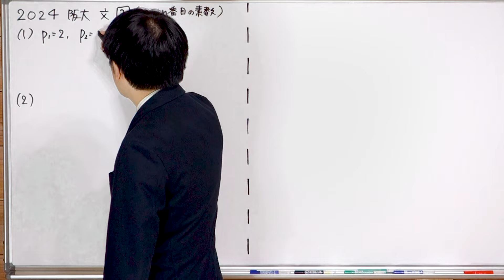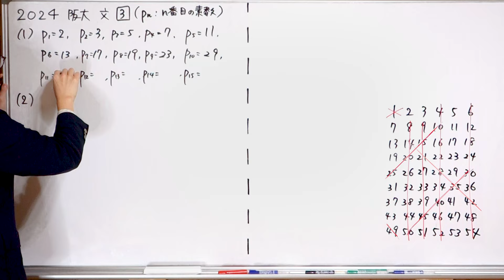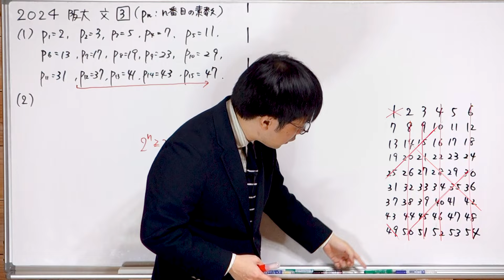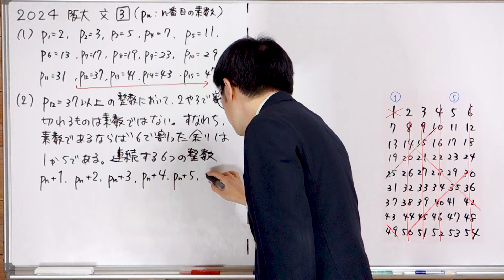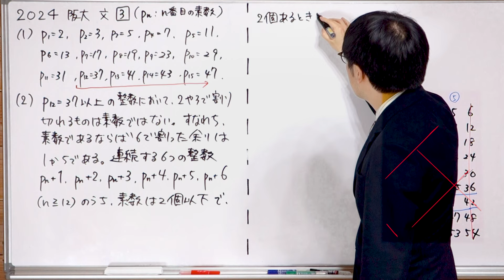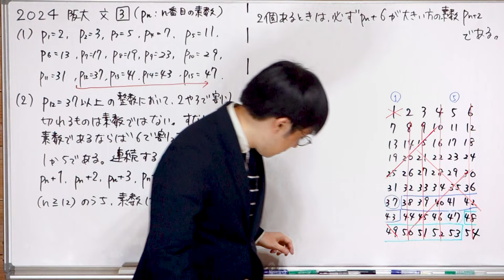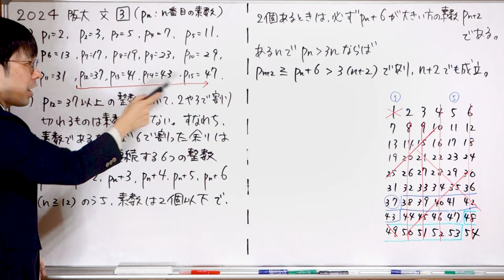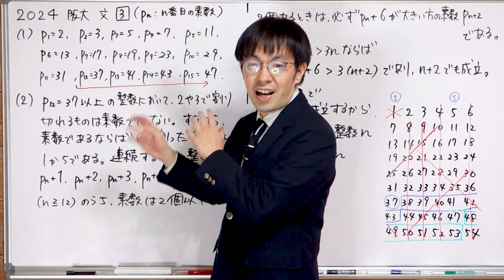【素数を数えろ】2024 大阪大 数学 文[3]【整数と数列】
pₙ›2n (n≧5) を示す、でも十分難しいと思ってます。

0:00 問題紹介
0:31 (1)素数の調べ方
2:22 (2)ざっくり伝えたいこと
4:59 (2)記述
8:12 (2)数学的帰納法
9:45 まとめ

※本解答は、大学が公表しているものではありません。